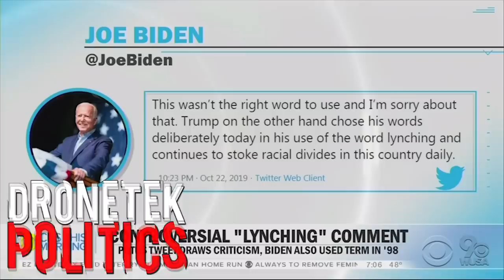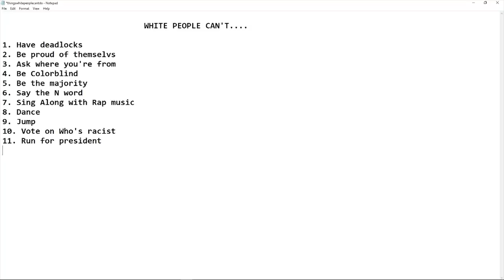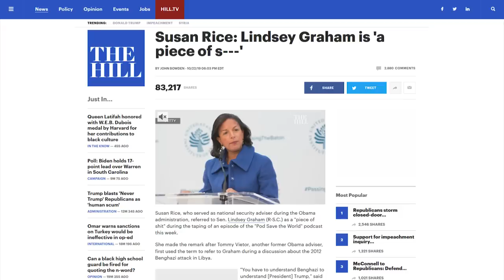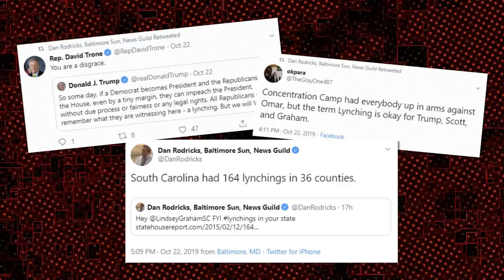BUSTED: Democrats & The Media Call Impeachment a Lynching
CRYPTOCURRENCY:
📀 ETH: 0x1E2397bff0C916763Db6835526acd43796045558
📀 BTC: 13dnHJyCaLFgzxXZLSSXhgbqAfioXHo33t
📀 LTC:  LRaNzJD6PmCR7FkqHTuSgiAYkE9GSKG8g8
📀 DASH: XasuQ2cSEuPRSnG47XyShcW9XvM1xh6Em8